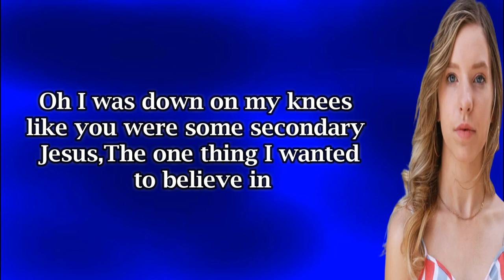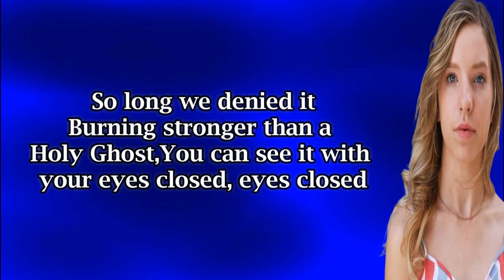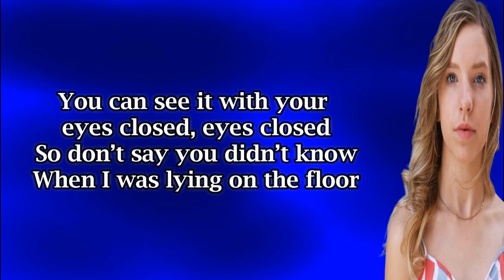Tiffany Johnson - Eyes Closed (Lyrics)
LYRICS.

Fluorescent lighting with your eyes hollowed out
You whispered I think I love you like it was some terrible confession
Like you were still stuck second guessing

And I talked you up to all your prep school friends
Oh I was down on my knees like you were some secondary Jesus
The one thing I wanted to believe in

And so you might just
Get the feeling this is something righteous
If you can’t stop it then you should invite it
So long we denied it
Burning stronger than a Holy Ghost
You can see it with your eyes closed, eyes closed

So when you lie awake do you still try to erase
The thought of her in your backseat
Drawing hearts in the foggy window
Back when I was stone cold

Now autumn still smells like cinnamon and distress
And you know all ever wanted was to give you my best
Oh I was right there
Knowing better than to read into a blank stare
(Blank stare)

If you can’t stop then you should invite it

So don’t say you didn’t know
When I was lying on the floor
Of that basement on the east side
That we should’ve been more than friends
Think we knew just how this would end

Get the feel this is something righteous